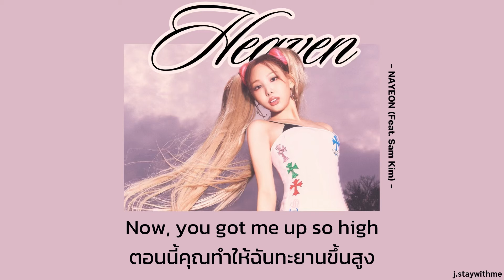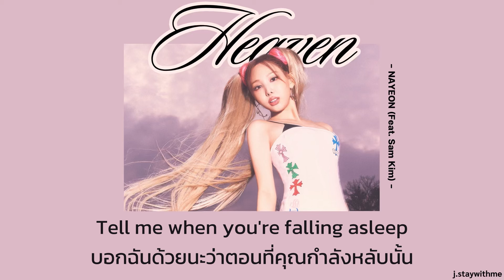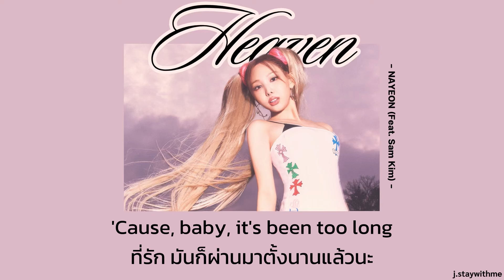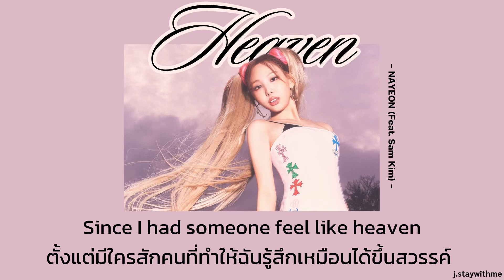꒰ THAISUB ꒱ NAYEON (Feat. Sam Kim) - Heaven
Song ꕀ Heaven
Artist ꕀ NAYEON (Feat. Sam Kim)
By ꕀ j.staywithme

ขออภัยหากคำแปลมีความผิดพลาด